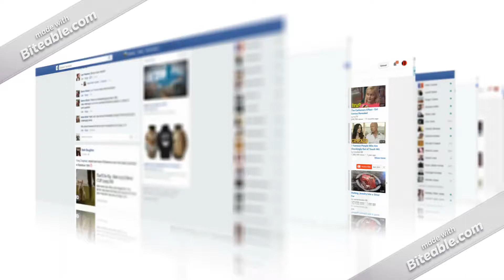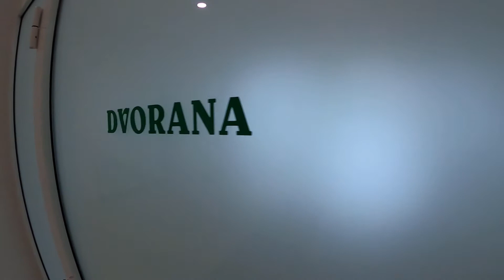PEĆIGRADSKA LJEPOTICA | VIRTUAL TOUR OF THE MOSQUE IN PEĆIGRAD INSIDE, EXTERIOR AND FROM THE MINARET